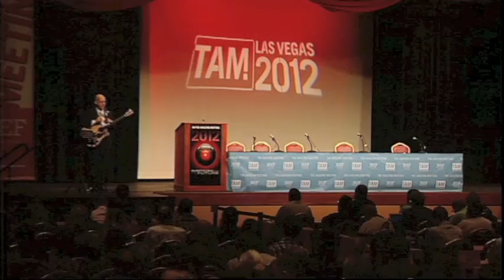"Skepticism and the Humanities" - TAM 2012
JREF Outreach Coordinator Brian Thompson moderates this panel discussion with artist Amy Davis Roth, singer Hai-Ting Chinn, and educators Miranda Celeste Hale, Eve Siebert, and Robert Blaskiewicz about the intersection between scientific skepticism and the humanities. Live on stage from TAM 2012.

With a special musical introduction by TAM emcee George Hrab.